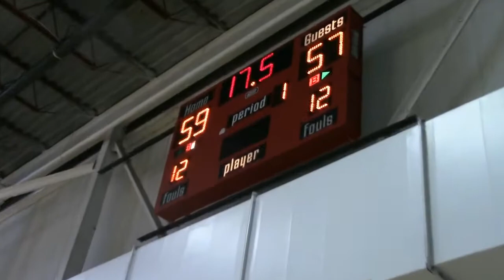VA Havoc vs Ballers 2nd Half 25 Mar 18